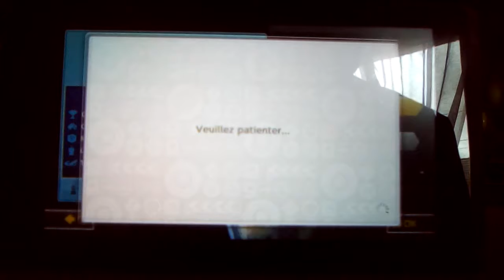MARIOKART 8 DELUXE EN MULTI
Abonné vous lâchez un max de like je compte sur vous 😎